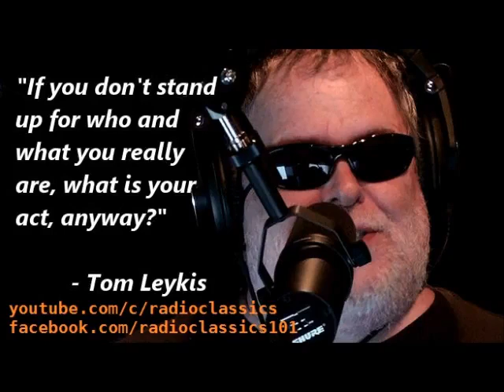Gossiping Outside The Relationship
The Tom Leykis Show